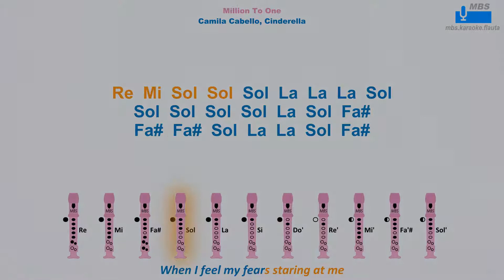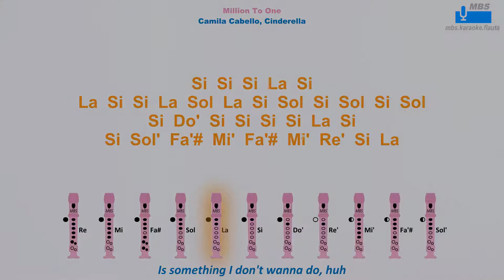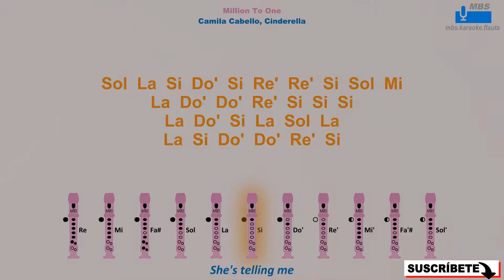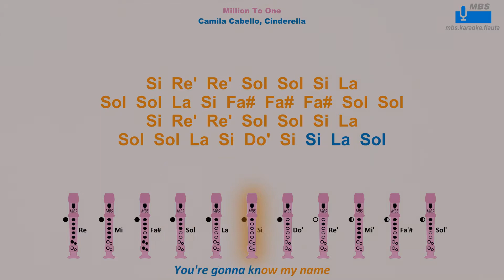Million To One, Camila Cabello, Cinderella, Flauta Dulce Cover By MBS Con Notas Tipo Karaoke